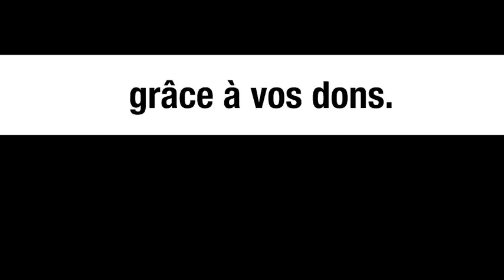Ukraine : « L’Europe se prend pour la conscience du monde » – Colette Braeckman et Michel Collon